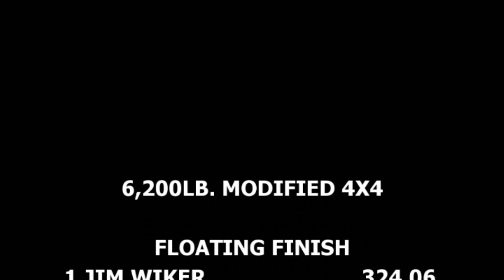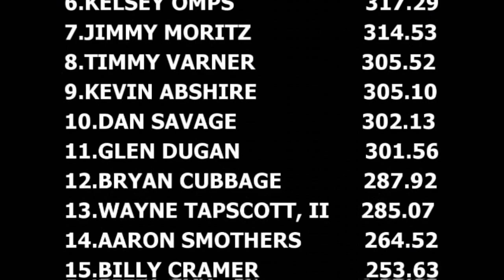Truck Pulling Lucas Oil Modified 4x4 Trucks In Action At Winchester, VA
June 19, 2015 Lucas Oil Pro Pulling League East Coast Pullers 6,200lb. Modified 4x4 Trucks pulling at Stonewall Ruritan Grounds in Winchester, Virginia. Thumbnail photo is  with Punisher.